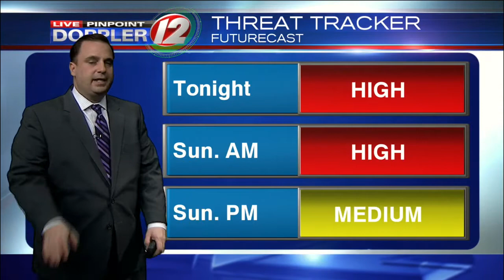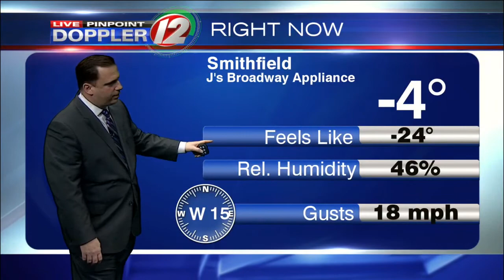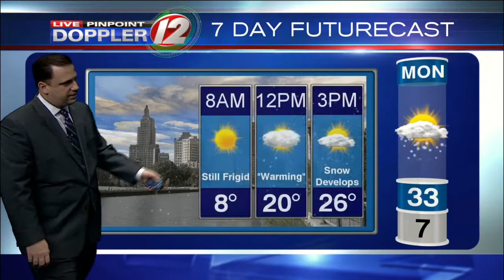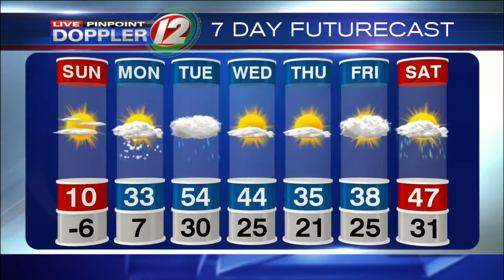Live Pinpoint Doppler 12 7Day Futurecast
T.J. Del Santo's Live Pinpoint Doppler 12 7Day Futurecast from 2/13/2016.  Frigid Sunday